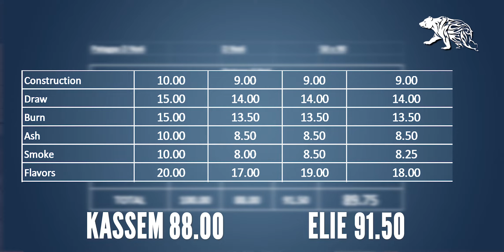REVIEW of the Partagas D.No 6 - سيجار بارتاغاس د 6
Los Osos’ short review of the Partagas D no 6.
Kassem and Elie smoking the 50 x 90 D no 6 and contemplating firsthand flavors and aromas of the stogie.
Marginally checking the ash, smoke, combustion and burn.
Cigars Express is a tailored short series of reviews by Los Osos to appraise regular cigars productions